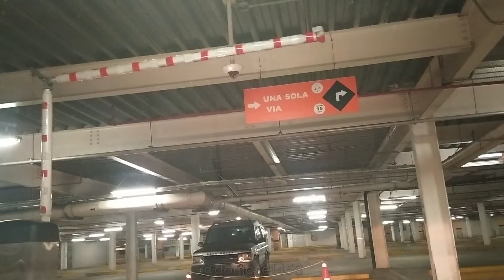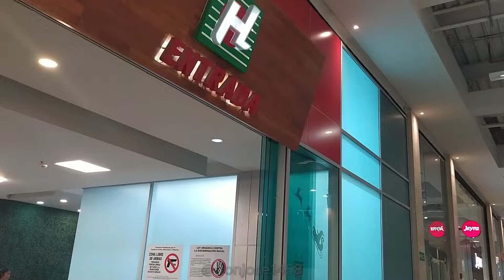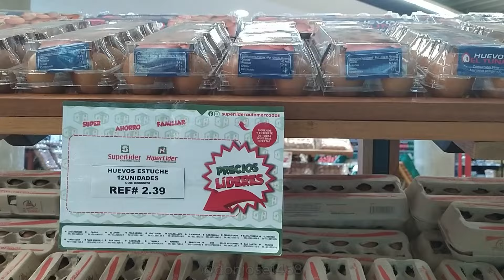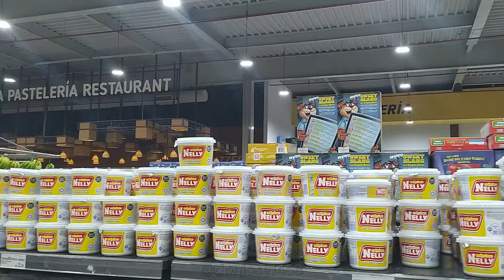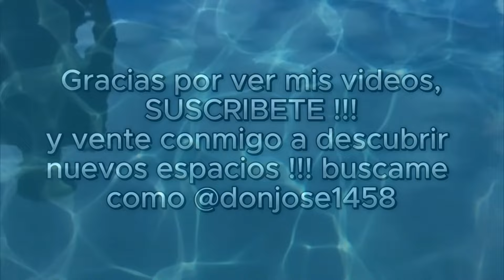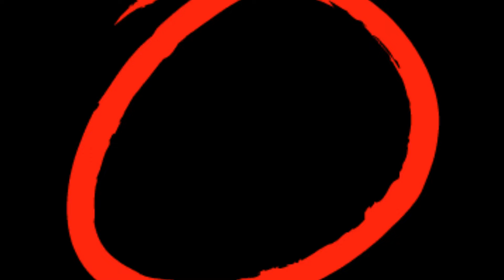FUIMOS al PARQUE CERRO VERDE CC, FINAL Av Ppal del CAFETAL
Para ir al Parque Cerro Verde en Miranda, Centro Comercial, La parada más cercana de autobús a C.C. Parque Cerro Verde en Miranda es Los Naranjos. Está a 5 min a pie,  la forma mas fácil de llegar es con carro particular, hay muchas tiendas de actualidad y un automercado inmenso hiperlider donde se puede comprar casi cualquier cosa!!! @donjose1458